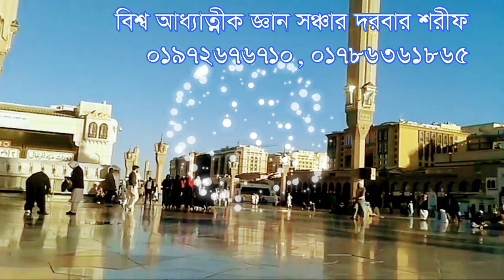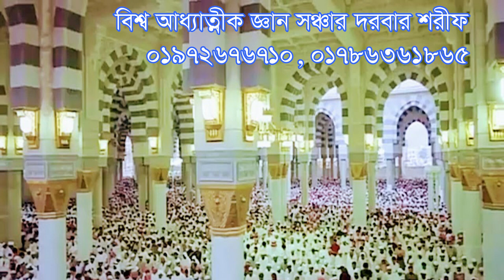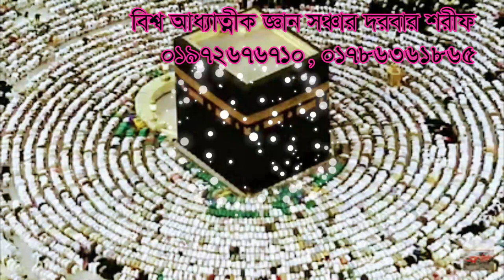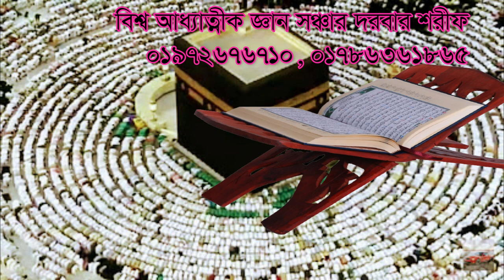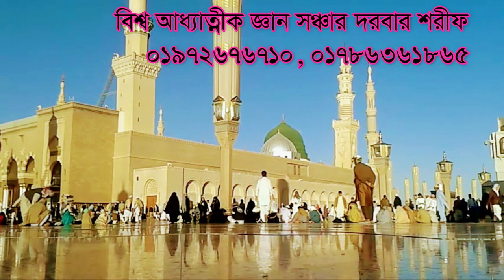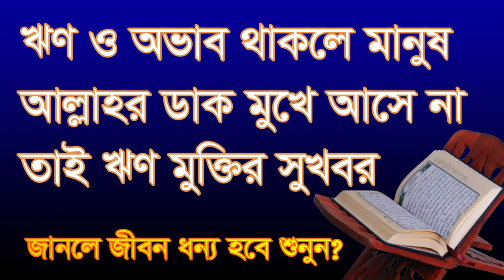ঋণ ও অভাব মুক্তির সুখবর নিয়ে এলেন শামিম আলি চিশতী। Rin o ovab moktir shukhobor niye elen shamim ali